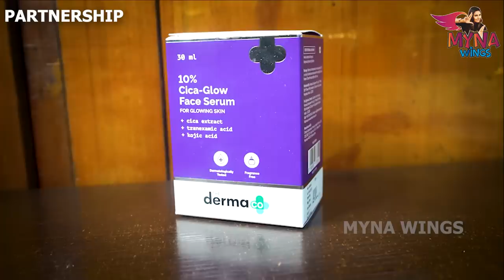Dhruv's First Day At School😂 | எங்க பையன் School-க்கு போறான்👶 | ENG Subs | Myna Wings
Right in front of the eyes, little Dhurvan turned big so fast, and it's unbelievable we're finally sending him to school today.

Here's a special vlog capturing his first day of pre-school and the morning preparation. Here's how we energized little Dhurvan with kisses and hugs for his first time.

Watch the cute family vlog on Myna Wings.